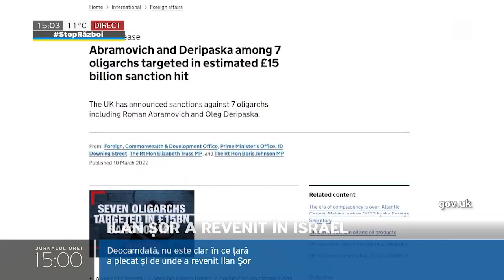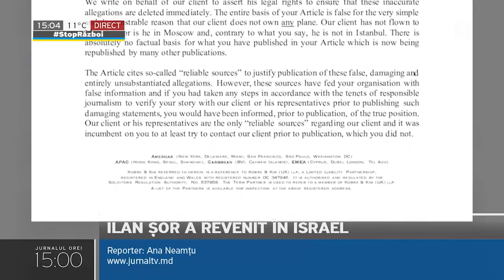Oligarhul fugar Ilan Șor a revenit în Israel